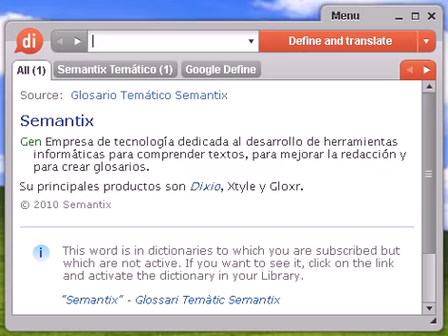Definición de soroche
soroche, diccionario, define, definir, significado, español, castellano, Dixio, soroches